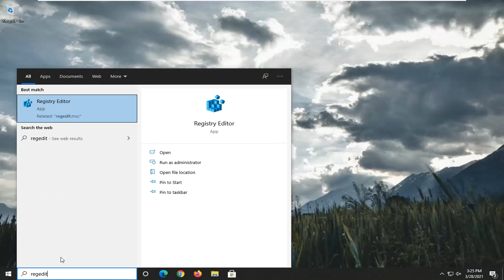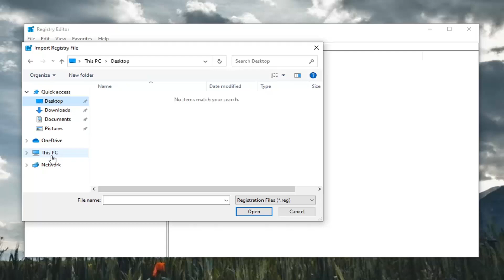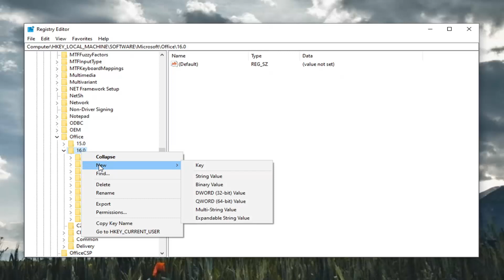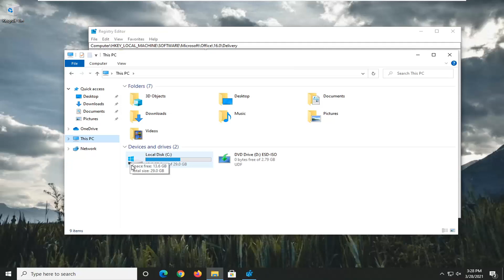Error 1327 – Invalid Drive When Installing or Uninstalling Programs on Windows 10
If when you attempt to install or uninstall any program on your Windows 10 device, you receive the prompt indicating Error 1327 – Invalid Drive, then this post is intended to help you. Most users will encounter this error during Microsoft Office installation. In this post, we will identify the potential causes, as well as provide the most suitable solutions you can try to effectively resolve the issue.